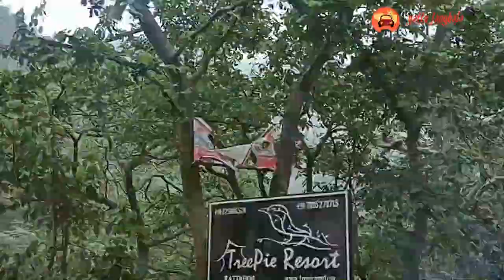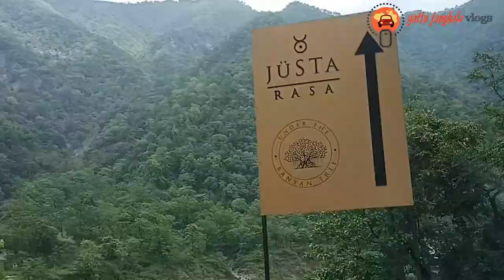Hum Neelkanth Mahadev Mandir Pahunch gaye | Ep 4 | YATIN JANGHALA VLOGS